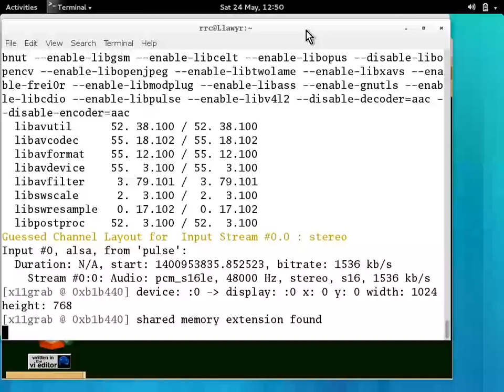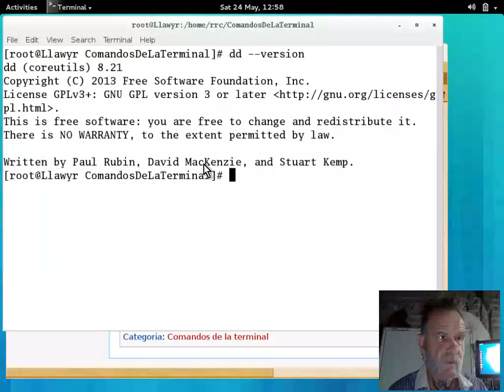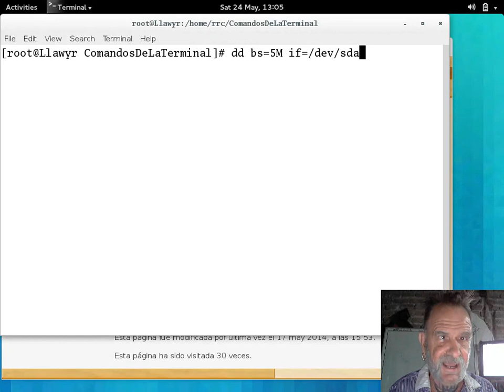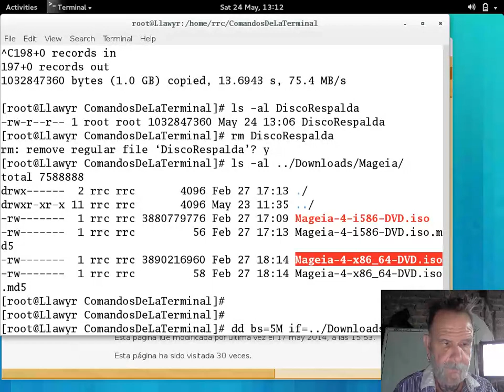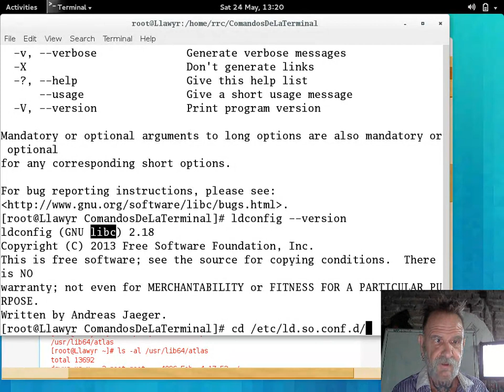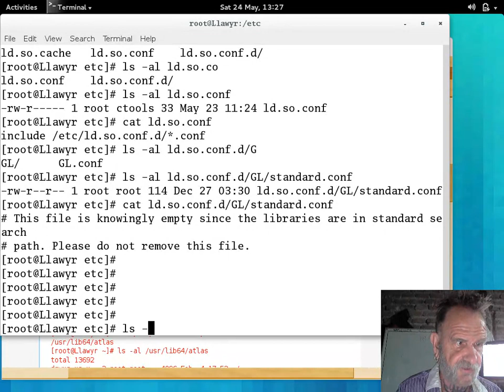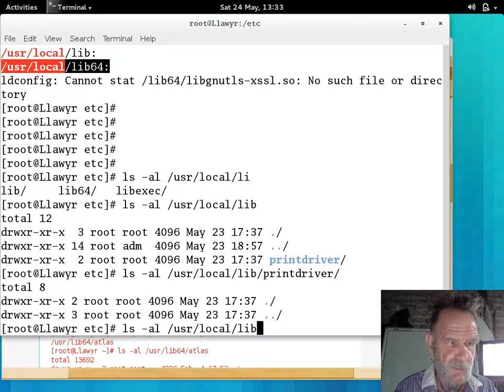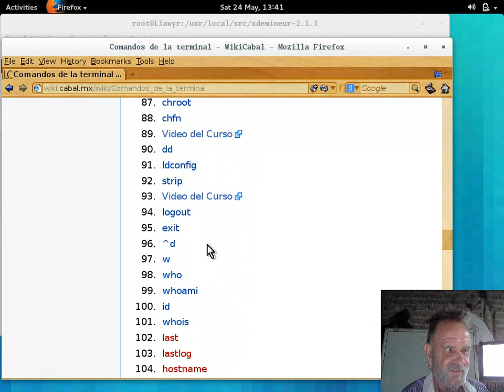Comandos de la terminal 21 - 20140517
Comandos de la terminal GNU y UNIX impartido por Richard Couture en las instalaciones de LinuxCabal el 17 de May, 2014 - Puedes descargar los ejemplos de